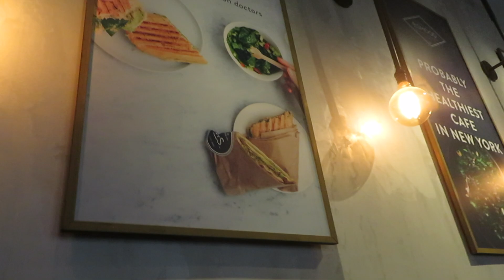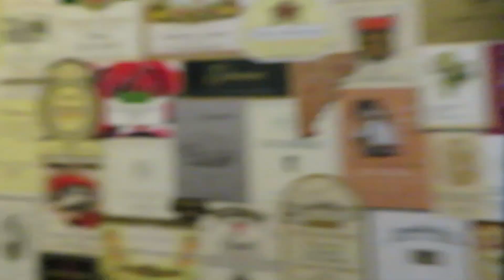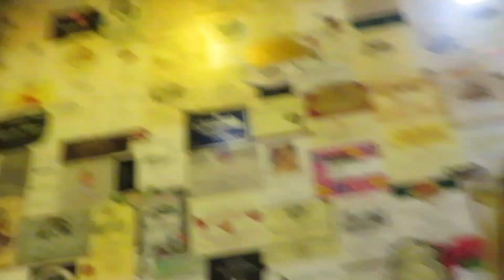Rainy day content day vlog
I wanted to start a mini series of how I have completed 50 fits in 31 days! Even though the rain may ruin some plans, you can always get such cute content!!